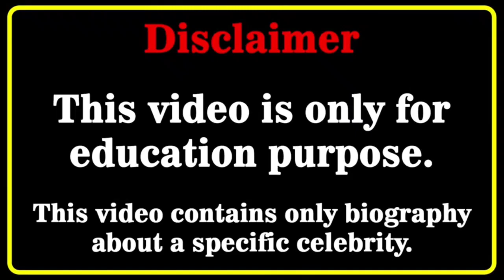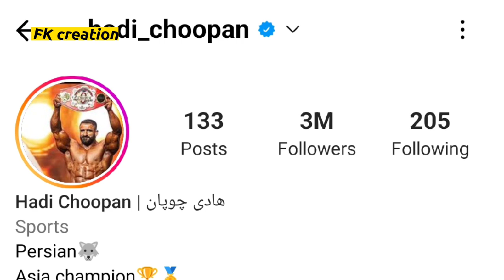Hadi Choopan (Bodybuilder) Age, Lifestyle, Family, Childrens, Net Worth, Height, Biography 2022